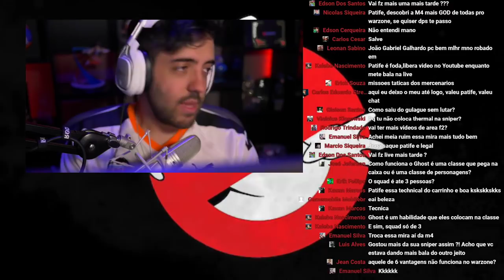COD WARZONE NOSSO DUO SE SEGURA ONDE CONSEGUE!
O FUNKY TILTOU, MAS O DREZZY SE INSPIROU! E AI NINGUÉM SEGURA A GENTE NO COD WARZONE! FRITAMOSS

- Máquina Gamer
GeForce RTX 2080 TI
I9 9900k
32 GB Ram XPG Adata

É nóixx!